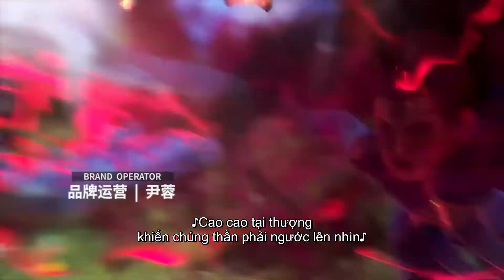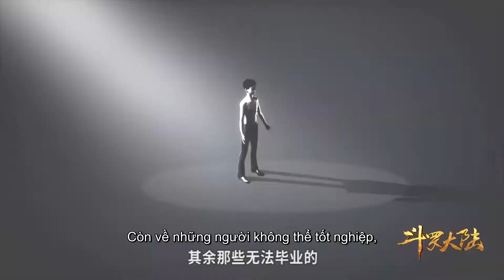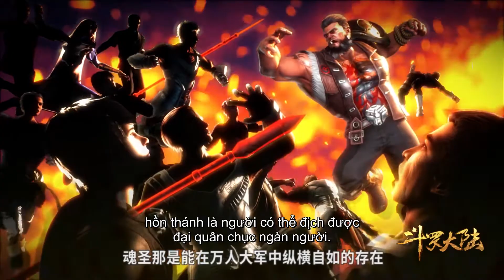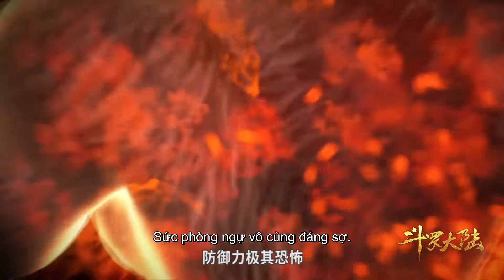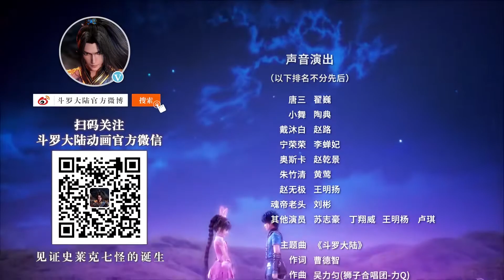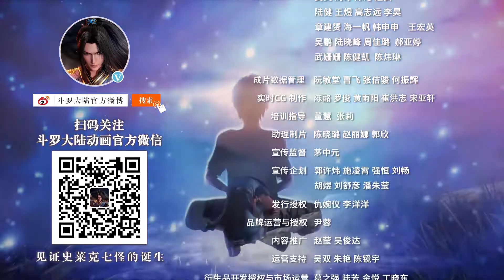[VIETSUB] Đấu La Đại Lục (Soul Land) - Tập 13 | 3D Cổ Trang Huyền Huyễn | Hoạt Hình Việt Nam